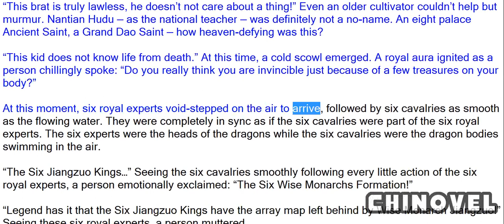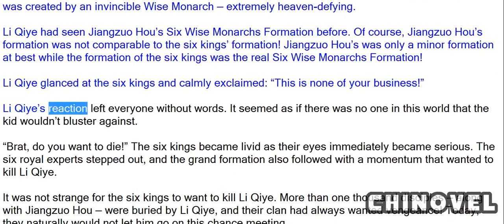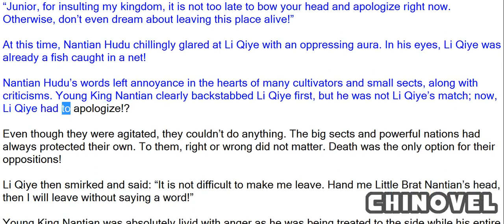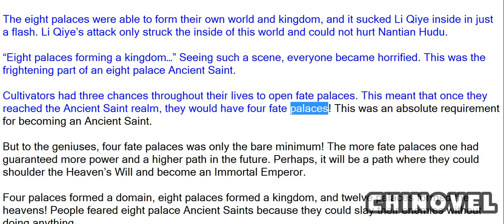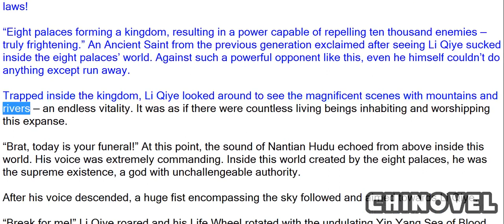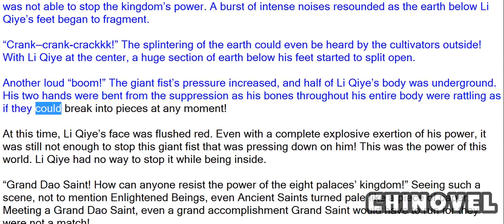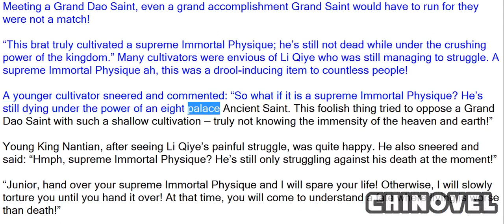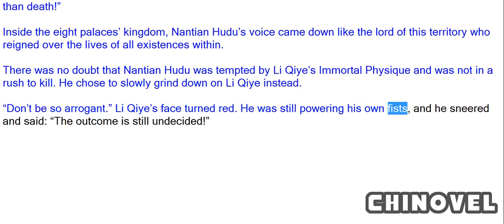Emperor's Domination, Chapter 221 Pixiu Treasure Jar 1